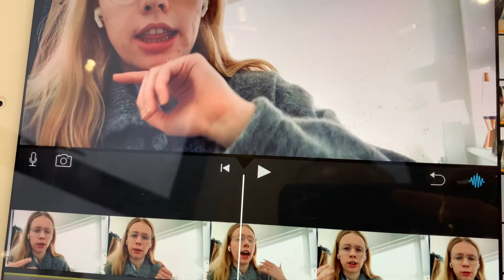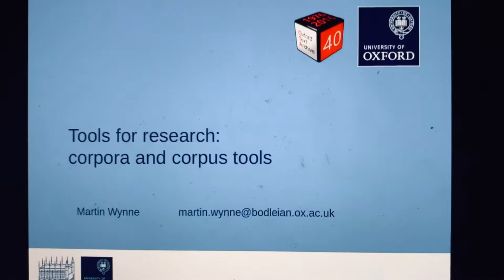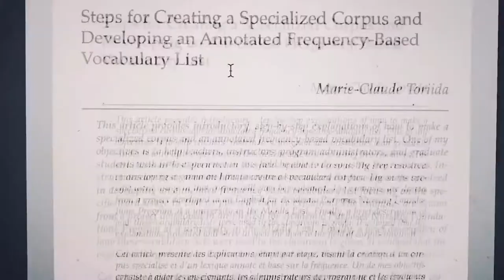How to get into Oxford and Cambridge (+ day in my life) | Oxford Vlogs #3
A Tuesday in my life where I talk about getting into Oxford and Cambridge, discuss application processes, study, and exercise.